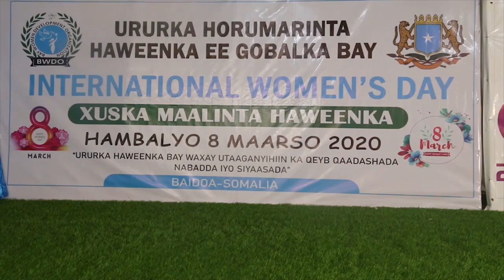Magaalada Baydhabo oo laga xusay Maalinta 8-Maarso oo ku beegan Maalinta Haweenka Adduunka.